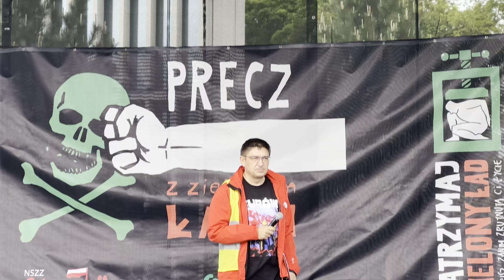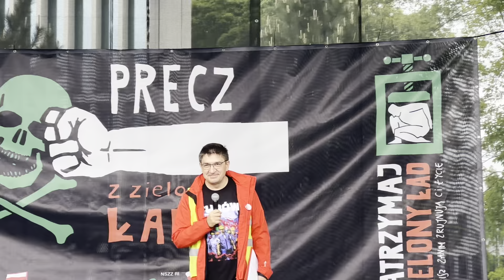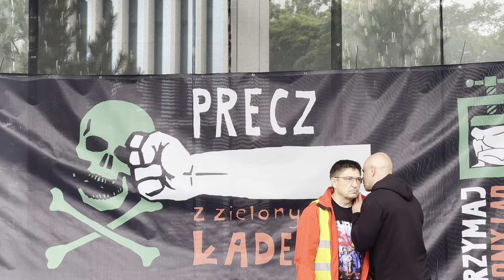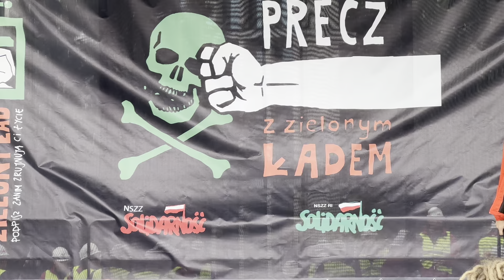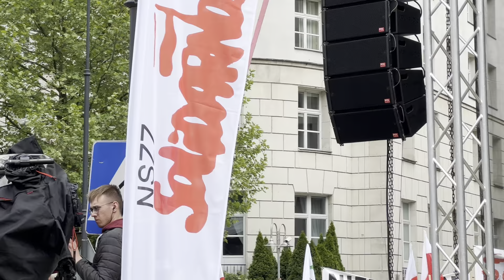Protest 10-05-2024 rok.